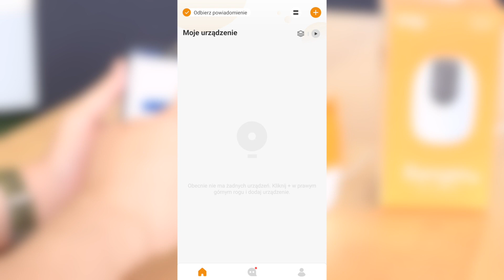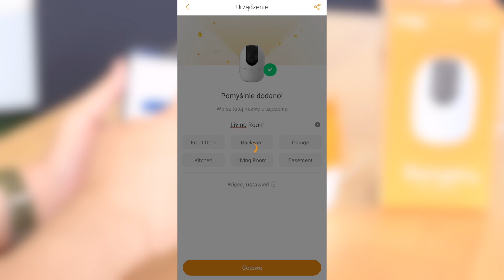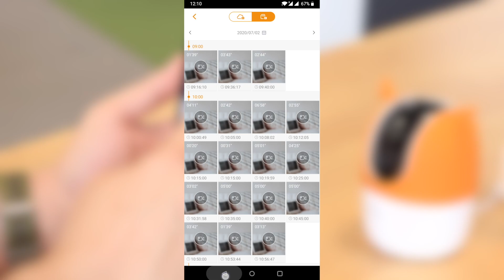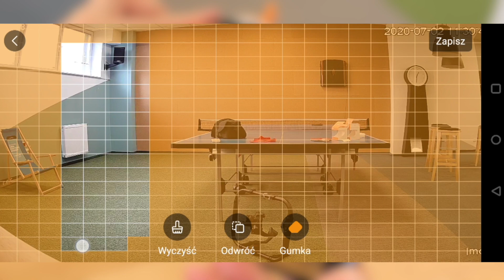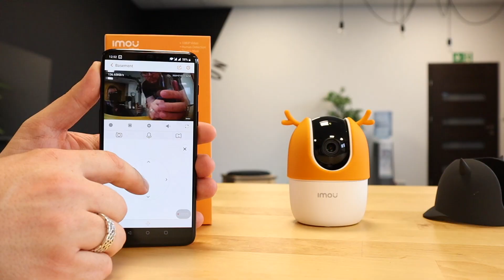Tania kamera WiFi - Imou Ranger 2